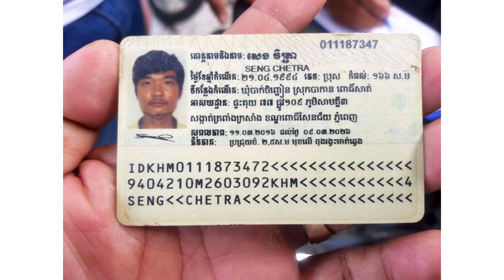នេះឬជីវិត! ឈ្លោះគ្នាជាមួយប្រពន្ធ ហេីយប្រពន្ធបាននាំកូនទៅស្រុក ស្រាប់តែប្តីចងក សម្លាប់ខ្លួន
សូមអធ្យាស្រ័យ

ចំពោះការមិនបានតប ខំមិនបានគ្រប់គ្នា

Ms Socheata